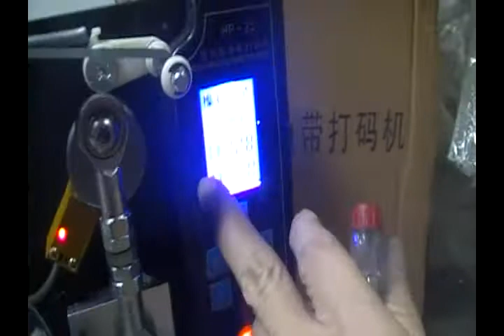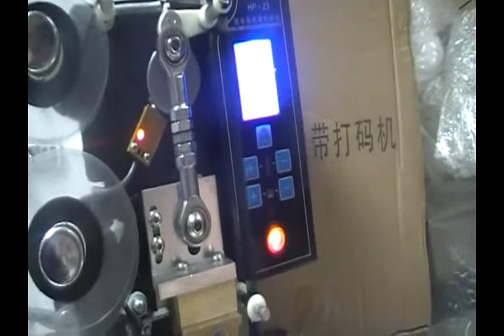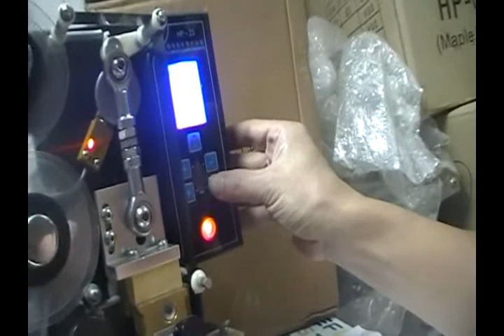MOV003 魅族 720x480